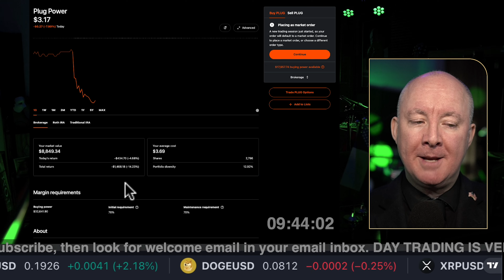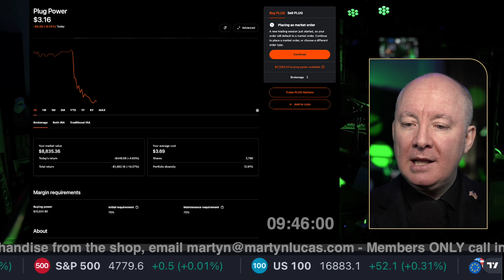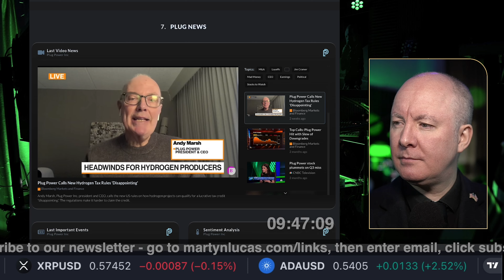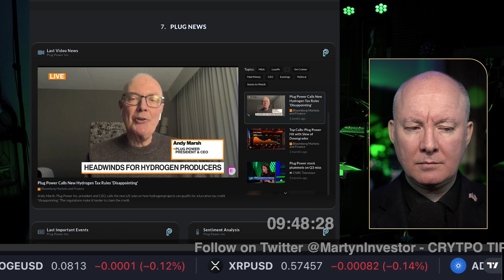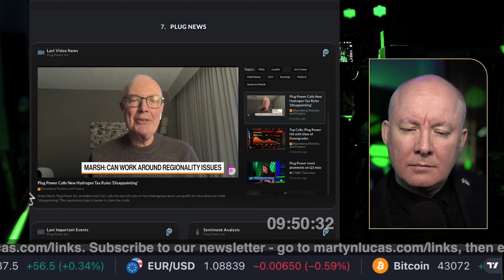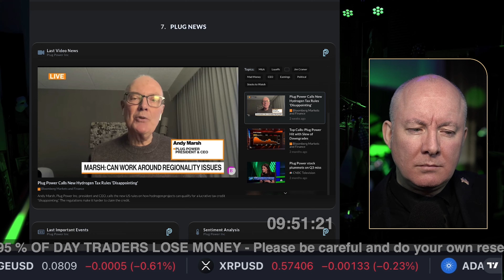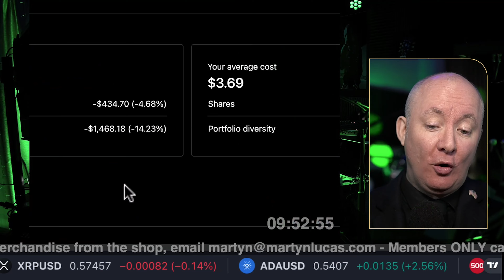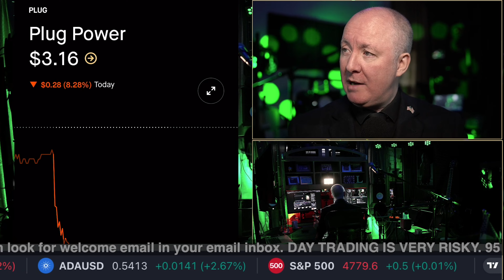PLUG POWER NEWS - ALL IN! - TRADING & INVESTING - Martyn Lucas Investor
Plug Power, Inc. provides alternative energy technology, which focuses on the design, development, commercialization, and manufacture of hydrogen and fuel cell systems used primarily for the material handling and stationary power markets. Its fuel cell system solution is designed to replace lead-acid batteries in electric material handling vehicles and industrial trucks for some distribution and manufacturing businesses. The company was founded by George C. McNamee and Larry G. Garberding on June 27, 1997, and is headquartered in Latham, NY. The listed name for PLUG is Plug Power, Inc. Common Stock

FREE NEWSLETTER

Sensei Crypto
Crypto Challenge.